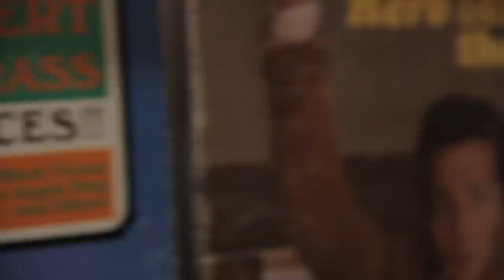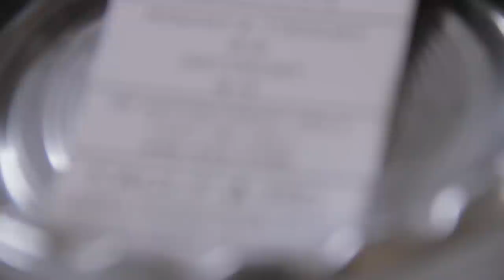Eagle & Pig - Six Pack Swap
Couple lil clips from the last Six Pack Swap at the Eagle and Pig.

You missed out.

Don't cry there will be another one next month.